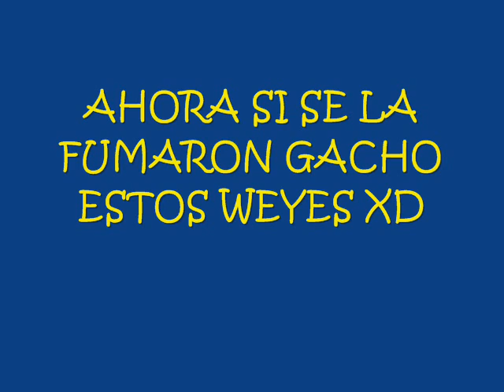Teletubis, cantando su cancion perrona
jajaja, esta wenisima la rola, y emm como es de costumbre no tenia nada k hacer ^^...

espero k les guste xD